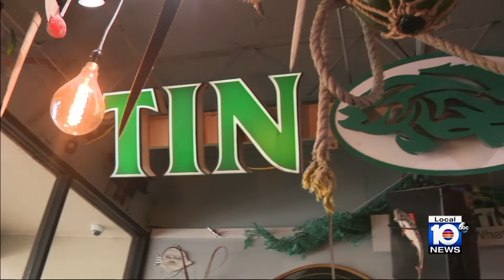Family identifies woman, 41, found dead in Sunrise canal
The body of a woman pulled from a canal in Sunrise on Tuesday afternoon has been identified by family members as 41-year-old Marimar Roman Cora, who they say had been missing for ten days.